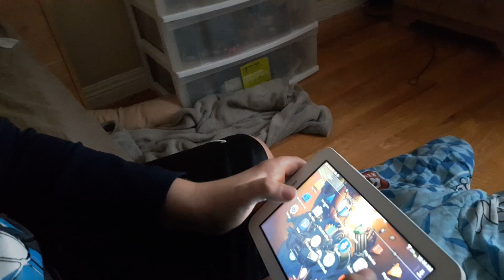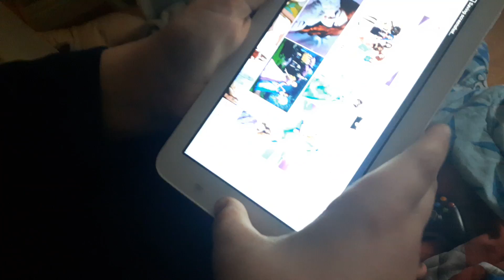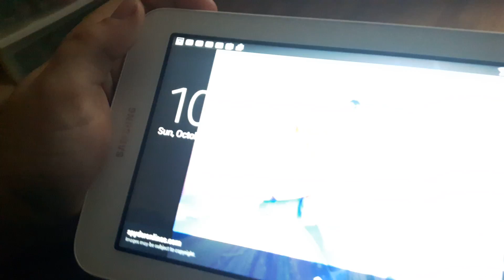Bottle flip challenge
And Austin Pearce